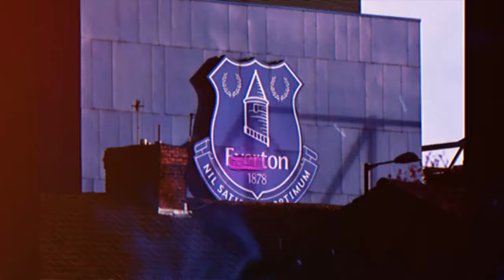URGENT! HAPPENED IN THIS MORNING! IS IT WORTH THE RISK!? EVERTON NEWS TODAY!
🔵Hello Blue Nation fans! Here you can stay up to date with everything that happens at Everton Football Club today, you will find the latest news from Everton New Stadium, first hand.

Here you will stay up to date with everything that happens in the Everton team, the news is about: Everton games, Everton information, behind the scenes of Everton FC, as well as players from the blue nation, signings, reinforcements, controversies, behind the scenes of the team , the Everton game taking place today, Everton nostalgia, among other blues news.

Here you will have access to the types of Everton news today that will keep you informed about everything that happens at Goodison Park and also that will entertain you in your downtime.
We ALWAYS look for the latest news from Everton football club and check the veracity of Everton information to NEVER share FAKE NEWS with you.